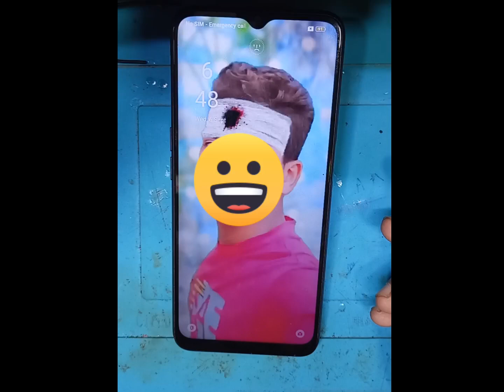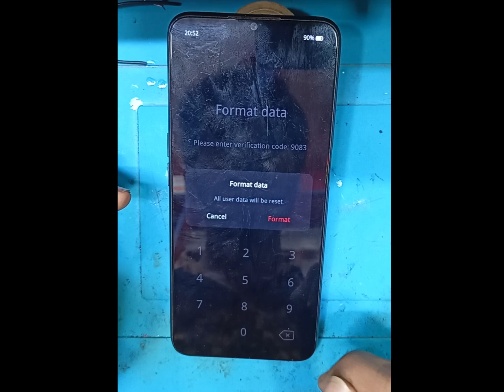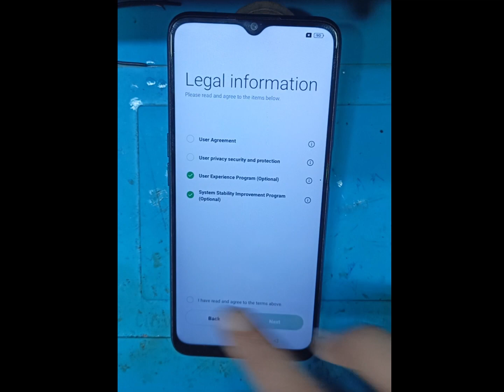Oppo A16 Password Unlock_ Google Account Reset | Oppo A16 Frp Bypass _Oppo A16 Hard Reset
Oppo A16 Patten Unlock
Oppo A15 Partten Unlock
Oppo A15s Frp Bypass
Oppo A15 Google Account Reset
Oppo A17 Google Account Reset
Oppo A17k Frp Bypass
Oppo A17k Google Account Reset